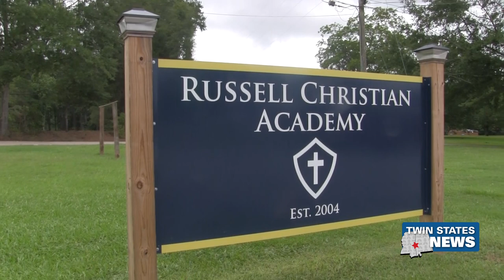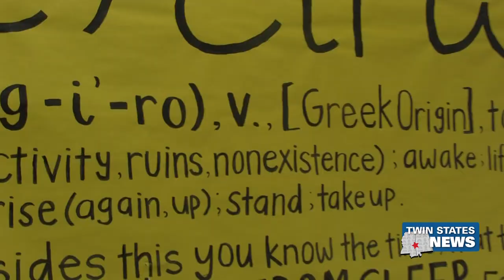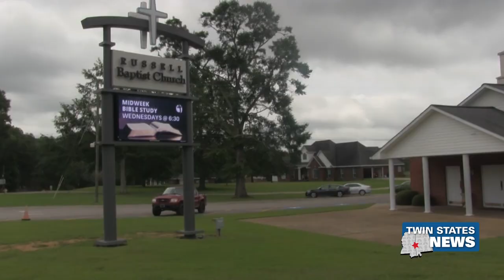Russel Christian Academy Saying Goodbye To Retiring Headmaster - Jasmine Stevenson